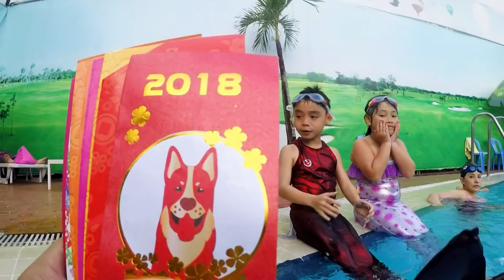The Mermaids And Merman Club | Happy New Year Lucky Money 2018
Red envelopes, also called red packets, lucky money, or hongbao in Vietnam, are a popular monetary gift given on some important occasions or festivals in Vietnam and some other Asian countries, especially widely seen during the Vietnam New Year (Tet Festival). It is a Vietnam New Year gift with money stuffed into red paper to kids. The red packets are usually presented by parents and grandparents to children during Vietnam New Year, which is probably one of the most recognized traditions that are observed during the Festival. Mermaids or Mermen also look forward to receiving lucky money from Tiun the certified mermaid instructor, something which is definitely not a privilege that humans enjoy.

make your dreams come true

Các bạn thấy làm người cá sướng không? có sự kiện là có quà, năm nay có hơn 1000 người thường thành người cá nhưng Tiun chỉ có duyên lì xì cho khoảng 100 bạn thôi. Vậy chắc phải là có 1 triệu bạn thành người cá thì mới có nhiều cơ hội để lì xì. Thật sự làm người cá không thiếu gì cả, muốn gì là có đó giống như bạn là cái rốn của vũ trụ. Nhưng phải giúp Tiun kêu gọi bảo vệ thiên nhiên và động vật đó là sứ mệnh mà bất cứ ai làm người cá đều phải thực hiện được. Chúc cho tất cả muôn loài có được sự bình an trong năm mới.